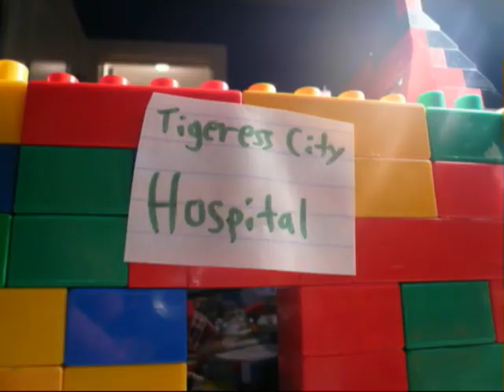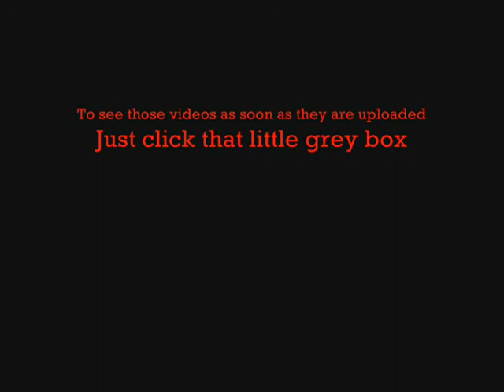Lego City War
Read Description! A man from another city enters Tigeress City and go to the market stand, which sells fresh fruit and weapons, and asks for a bazooka. The guy at the stand asks for the money, but he didn't have money, all he had was a box of diamonds. When the diamonds are revealed when the box tips over, everyone puts there eyes on the diamonds. Then the visiter gets shot by a criminal, the guy at the stand loads and fires the bazooka at the same time the criminal shot his gun. The visiter dead, the guy at the stand & the criminal dead. The diamonds belong to no one now. So everybody runs for the diamonds attacking others along the way, somebody knocks over the basket of guns, and everybody tries to grab a gun and pull their triggers. So the entire city hears about the diamonds and everybody goes to war for it, through a series of gunshots, punches, and killings. It finally gets into the hands of 1 of the few survivors of the war, but can he escape with it?